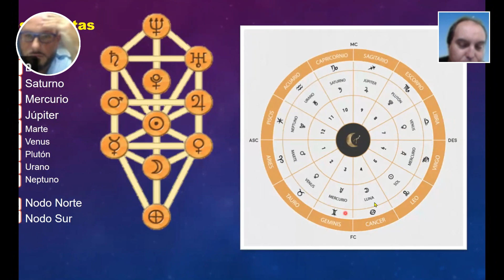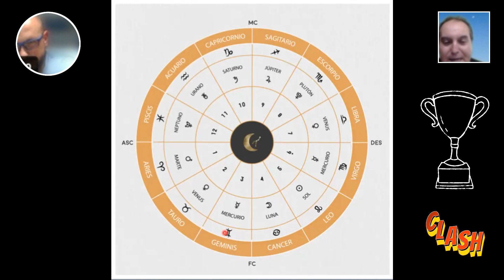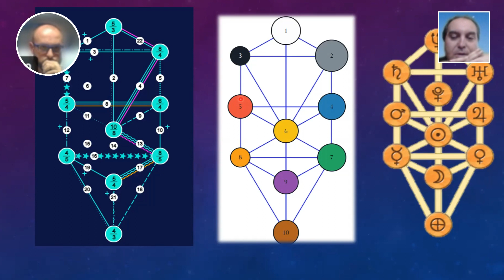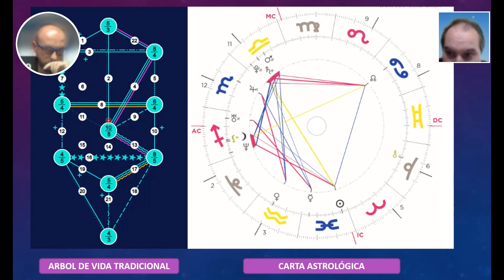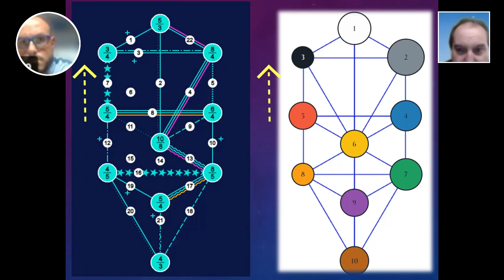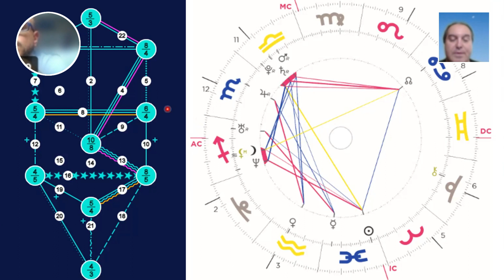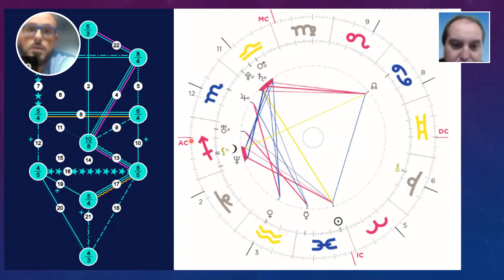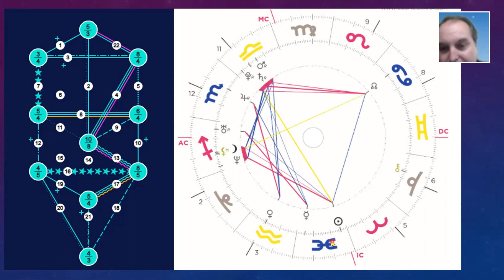⚡⚡ CÁBALA Y ASTROLOGÍA 4 ⚡⚡ (elementos de aire)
En este vídeo se compara la carta natal de la consultante con su árbol de la vida. Vemos concretamente cómo leer la cantidad de energía en elementos de aire.